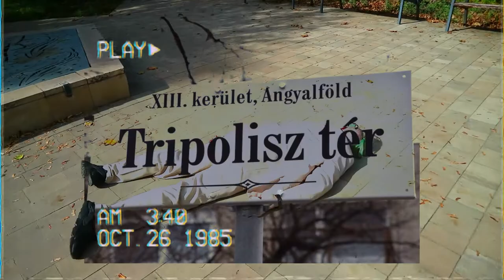JOKERXIII $ SPIKE DILO ANGYALFÖLD.